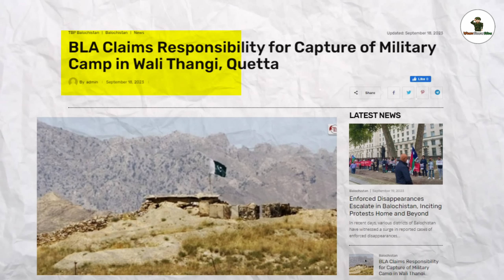🔥পাকিস্তান আর্মি ক্যাম্পে দখল নিল | ১১জনকে কীভাবে খতম করল দেখুন